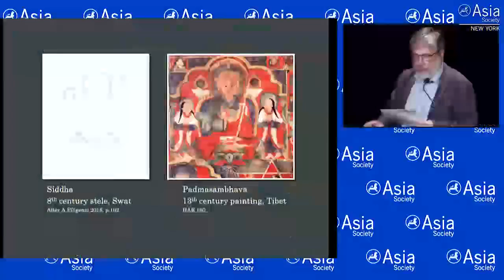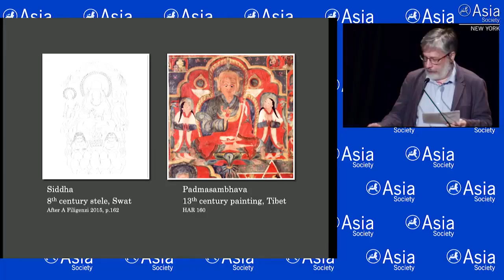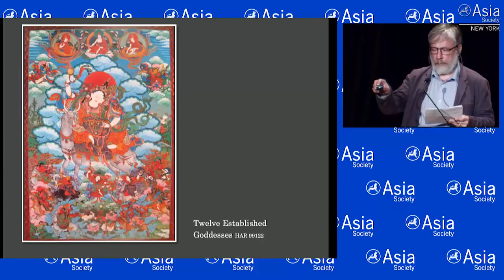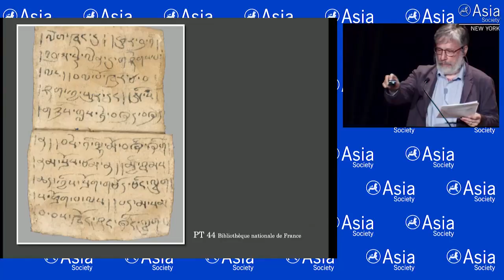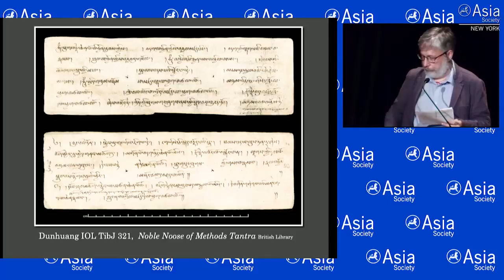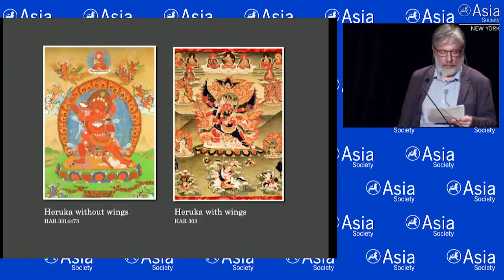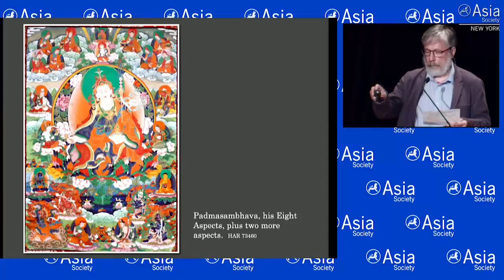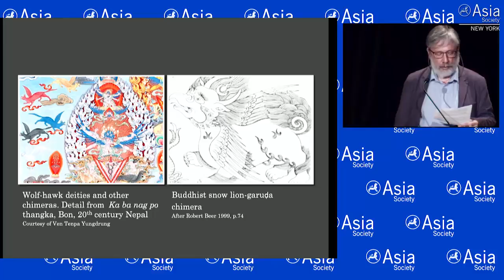Symposium: Geographical and Other Borders in the Symbolism of Padmasambhava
NEW YORK, May 5, 2018 — In a presentation on Padmasambhava, Robert Mayer highlights the founder of Tibetan Buddhism's contribution of Tibetan symbols, deities, and ritual forms to Indian Tantric Buddhism, creating a new, cross-cultural form. (39 min., 54 sec.)